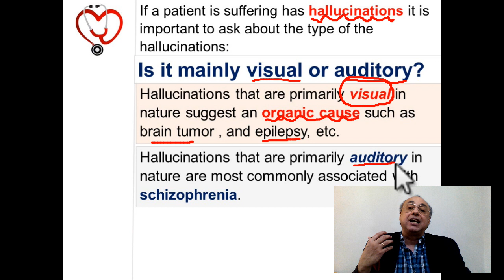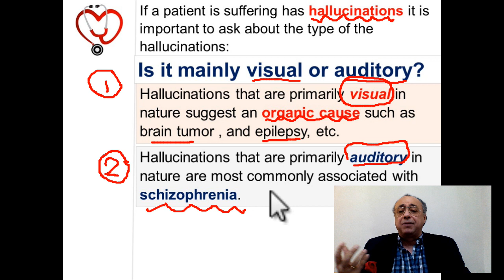Hallucinations cme internal_medicine doctor usmle medicalcollege محاضرات_باطنة